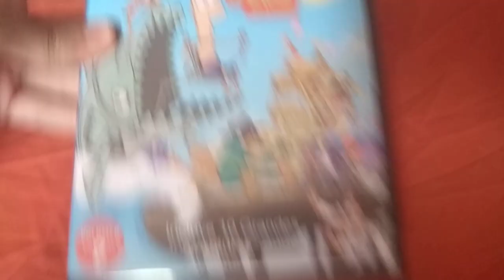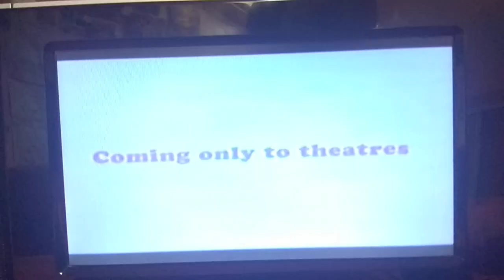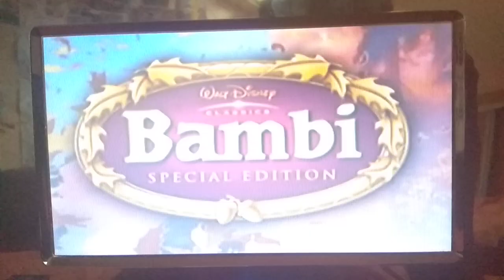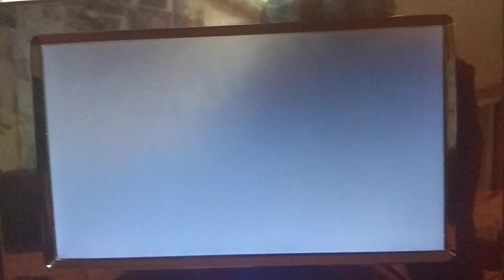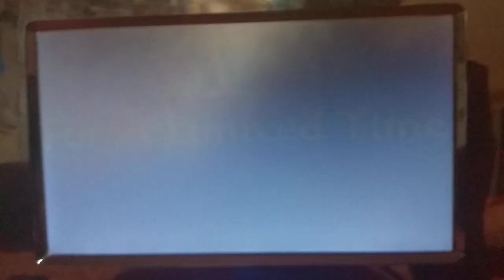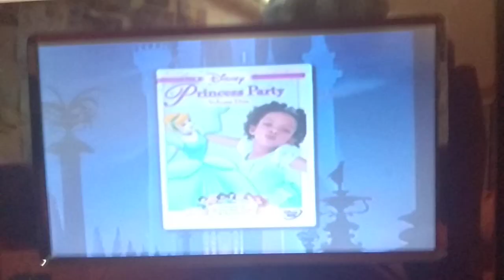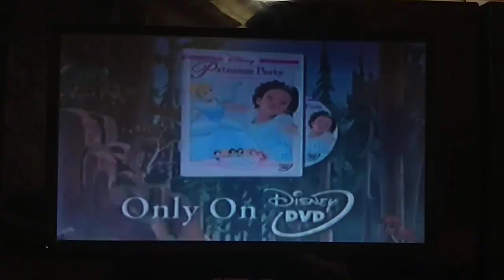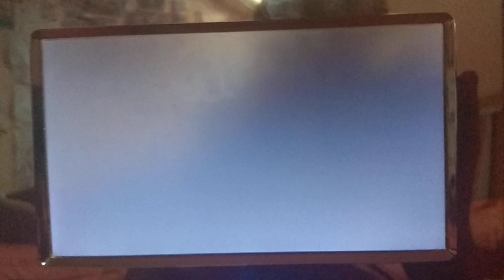Opening To Phineas and Ferb: Daze of Summer (Fanon Version) 2005 Spain DVD